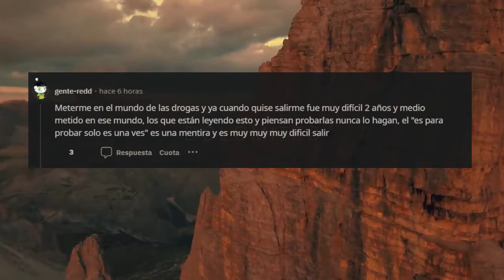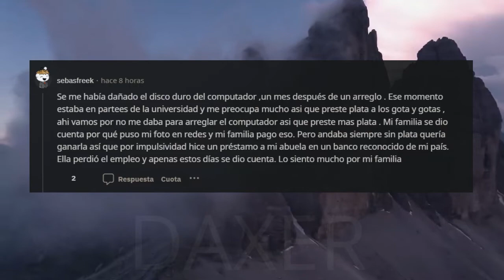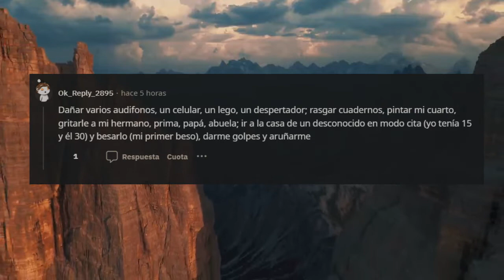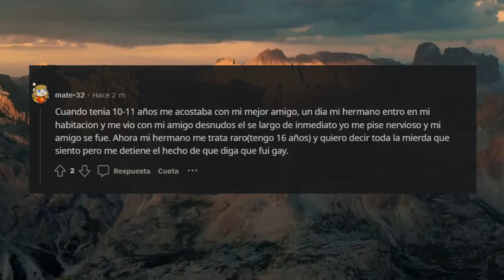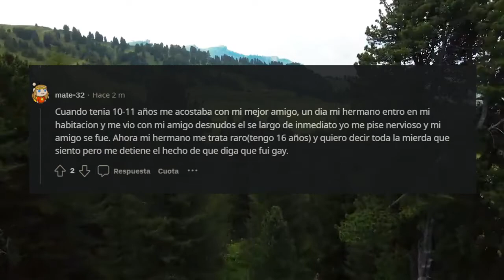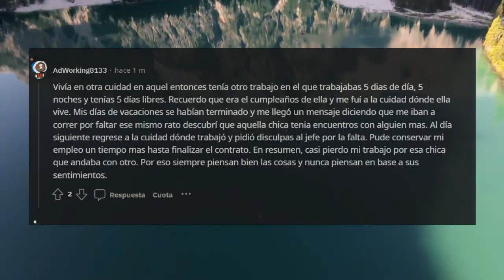¿QUE FUE LO QUE HICIERON POR IMPULSIVIDAD? REDDIT PREGUNTAS 2022